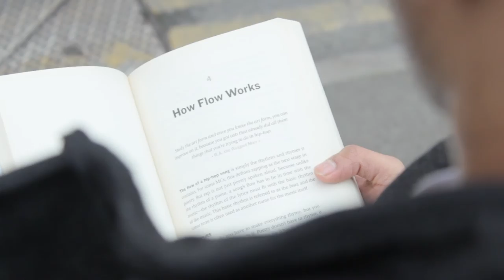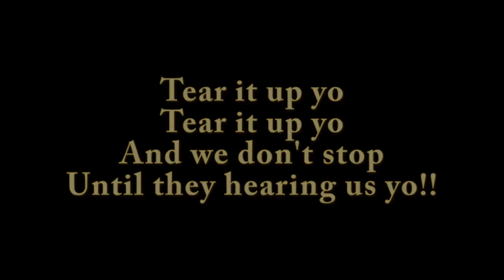Tear It Up - T-Truth feat Chukka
Promotional quick video for the track Tear It Up.
T-Truth & Chukka get lyrically busy!